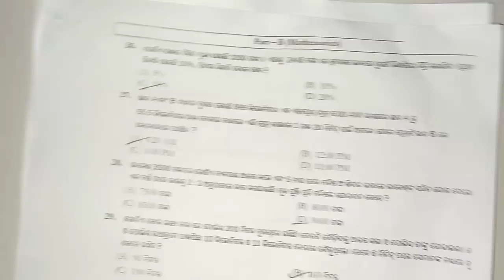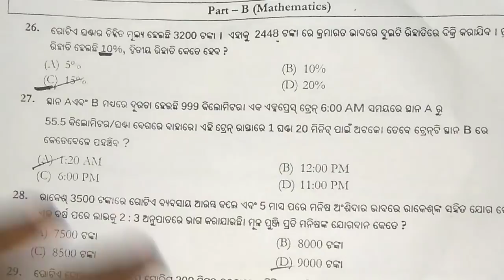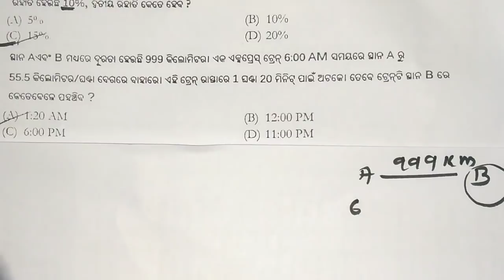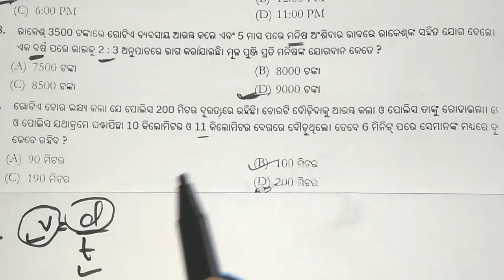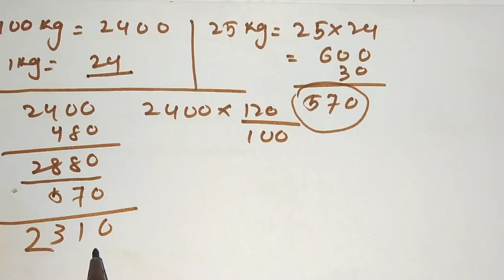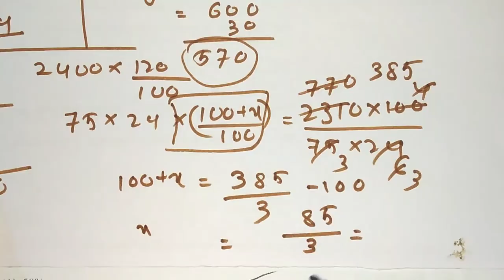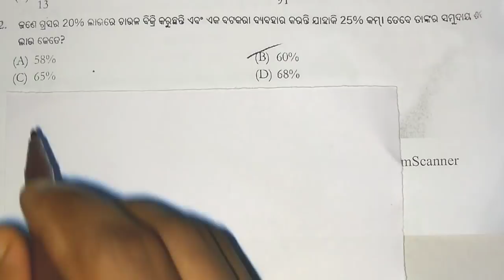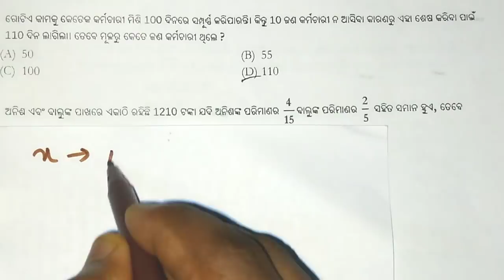Previous years Odisha postal MTS questions solved l part-1l for Railway Group D/ALP And postman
in this video I discussed about previous years Odisha postal MTS questions paper for odisha students in odia language.I think after watching this video you will get more confidence for upcoming exam like Railway Group D/ALP, IBPS EXAM,BANK EXAM etc.